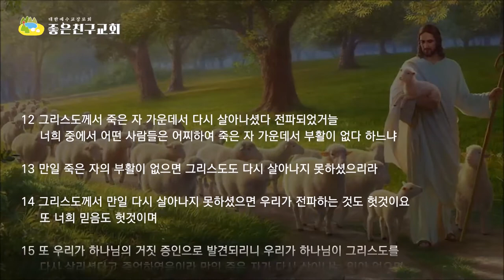우리가 부활을 믿어야 하는 이유(부활의 소망과 능력)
예수믿음은 부활신앙입니다.
부활을 믿지 않는 기독교는 신앙이 아닙니다
우리가 복음을 전파하는 주요 주제는 바로 예수님의 부활과 승천 그리고 천국입니다.
그러나 종교개혁을 일으킨 나라에서 부활신앙이 사라지고 있습니다.
그저 이 땅에서 도덕적이며 잘사는 것을 복이라고 여깁니다.
부활신앙을 믿어야 하는 이유는 인간의 생명을 존중하며 인권의 가치를 높이는 일이며 자녀들에게 영적 재산을 물려주며 사회와 나라를 위해 매우 유익하기 때문입니다.